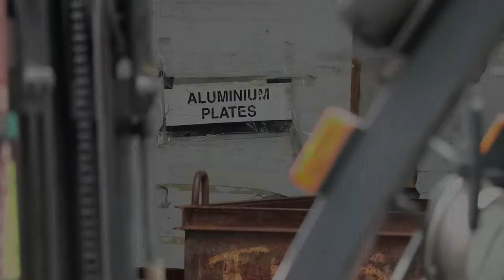PURSUIT OF GREEN EXCELLENCE IN PRINTING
When it comes to the development and maintenance of a sustainable green footprint, Screen Offset Printing is in a continual state of advancement.

The dedication to this is how and why the Geebung, Brisbane based major printing operation is at the forefront of sustainable green printing.

In 2011 and 2012 Screen Offset Printing was awarded the Queensland Printing Industries Association Environmental Management Award.

The improvement process involves looking at energy conservation, reusing, recycling and reducing all waste from corporate activities.

“Everyone realises the importance of lowering carbon emissions, recycling and significantly reducing waste,” Screen Offset Printing Director Gerard Davis said.

“We take ‘green issues’ raised by government and consumer groups to implement and adhere to enhancement practices very seriously”, Mr Davis said.

It’s no secret that the printing industry faces many ‘green’ challenges and Screen Offset Printing has tackled expectations head on through a commitment to minimising any environmental impact across the entire operations.

Specific Printing Presses and printing products have been chosen with Environmental Management Systems in mind.

These presses are energy efficient and able to accommodate alcohol free and vegetable oil based printing which adds credence to the overall methodology about ‘doing the right thing’ when it comes to the environment.

The day to day staff practices are seasonally evaluated along with production techniques.

Screen Offset Printing has achieved certification of its Environmental Management System (EMS) to Level 3.

The certification system, ‘Sustainable Green Print’ (SGP), devised by the printing industry’s representative body ‘Printing Industries Australia’ with financial support by the State Government, is industry specific and closely aligned to International Standard 14001 (ISO14001).

In achieving certification, Screen Offset Printing had to demonstrate:

- A complex documented system of continual improvement
- Rigorous monitoring of the raw materials used in manufacture
- A reduction of waste to landfill
- The development of recycling streams to minimise the overall environmental footprint

The net effect of all these applications is the very important reduction in emissions of hazardous chemical substances to prevent pollution.

Screen Offset Printing is committed to communication with customers and related companies to aid environmental protection.